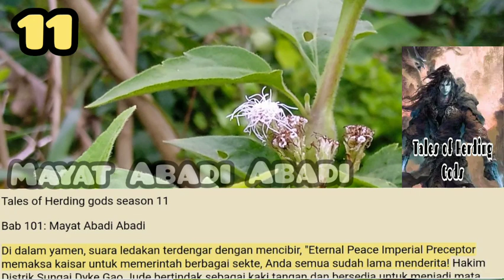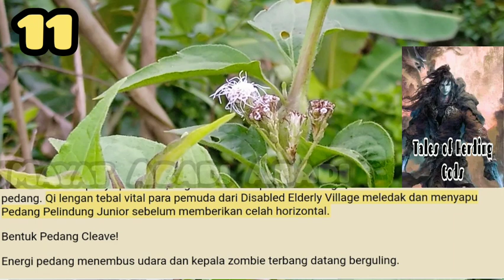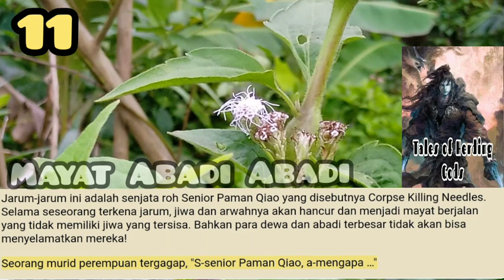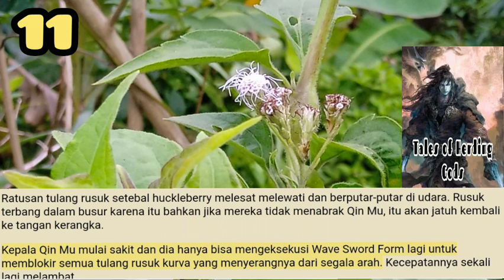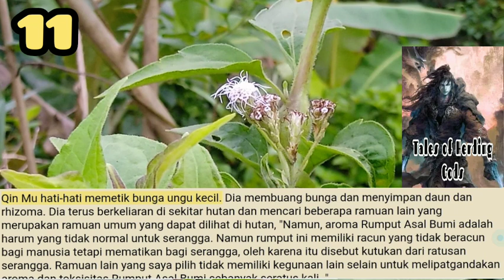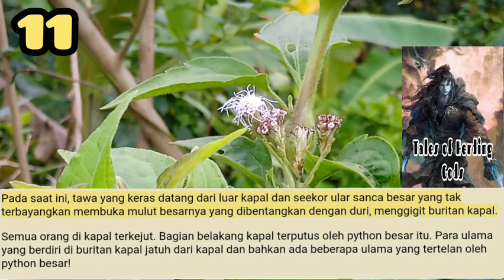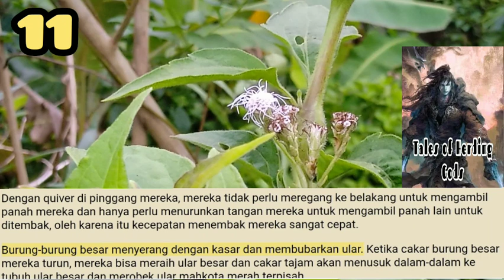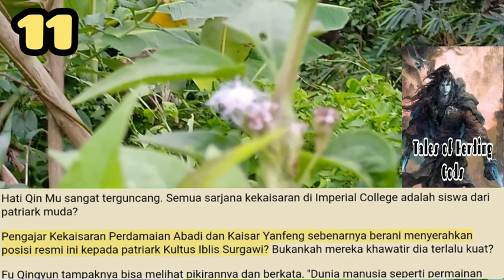Mayat Abadi Abadi, TOHG 11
Wajah Qin Mu berubah hitam. Bukankah ini terlalu kebetulan? Putra pemimpin sekte itu hanya harus menyerangnya dan dia hanya harus sangat lemah sehingga dia bahkan tidak bisa menahan satu tikaman darinya.

storian gallery